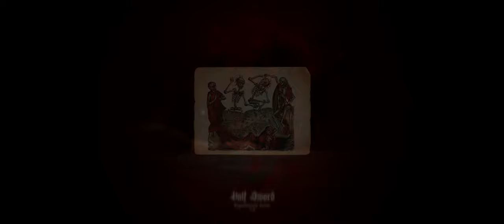Half Sword Demo (Its Good)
PLAYING HALF SWORD!
ITS PRETTY GOOD NGL
I RECOMMEND